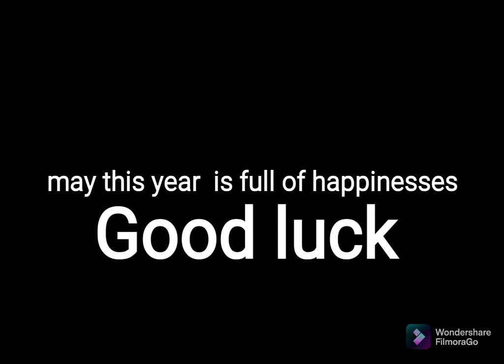2022celebrtions at Malika e Kohsar murree Mall road. . .My HomeTown..